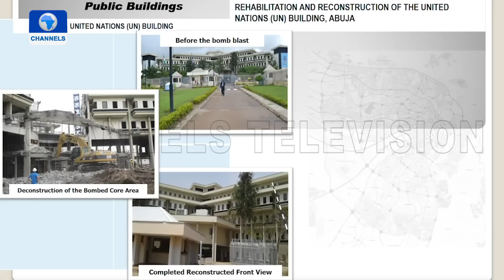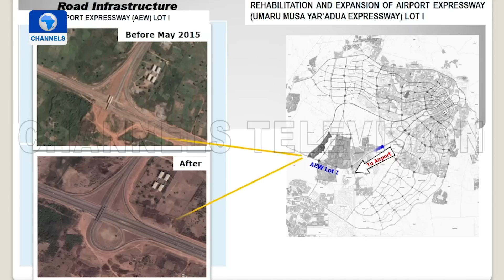FCT Development Is Being Done In A Modular Manner | Dateline Abuja